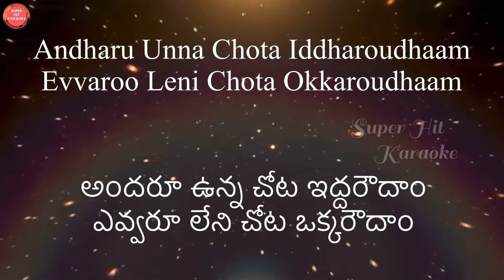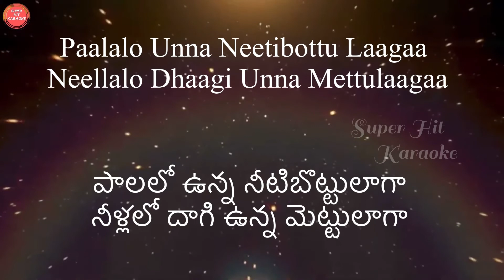Ranguladdukunna Karaoke with Lyrics - Uppena Songs | DSP | Yazin Nizar | HariPriya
Ranguladdukunna Song Karaoke from Uppena Movie ft. Vaishnav Tej & Krithi Shetty. Directed by Buchi Babu Sana, Music by Devi Sri Prasad.

Audio Credits: Aditya Music

Song Details:
Song: Ranguladdukunna
Lyrics: Sreemani
Singers: Yazin Nizar, HariPriya